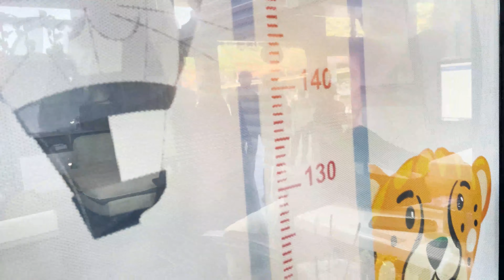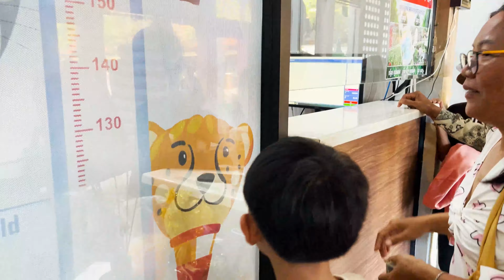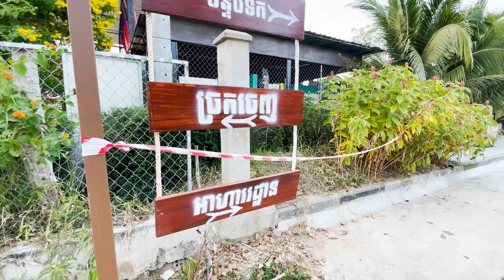1273-ជូនលោកអ៊ុំ ចៅស្រី មកពីសហរដ្ឋអាមេរិកព្រមទាំងក្រុមគ្រួសារ របស់លោកអ៊ុំ ជិះឡូរី ភ្នំបាណន់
ជូនលោកអ៊ុំ ចៅស្រី មកពីសហរដ្ឋអាមេរិកព្រមទាំងក្រុមគ្រួសារ របស់លោកអ៊ុំនៅប្រទេសកម្ពុជា ជិះឡូរី ភ្នំបាណន់